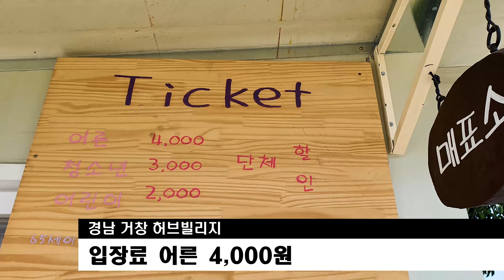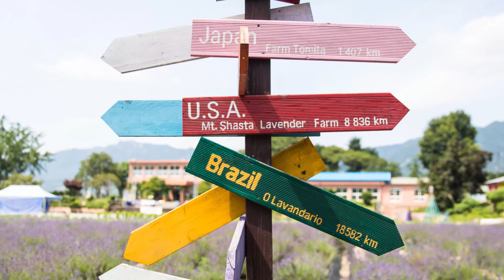경남 거창 허브빌리지 라벤더 lavender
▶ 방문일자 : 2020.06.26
▶ 주소 : 경남 거창군 가조면 지산로 1244
▶ 입장료 : 어른 4,000원, 청소년 3,000원, 어린이 2,000원
▶ 경남 6월 여행지로 추천